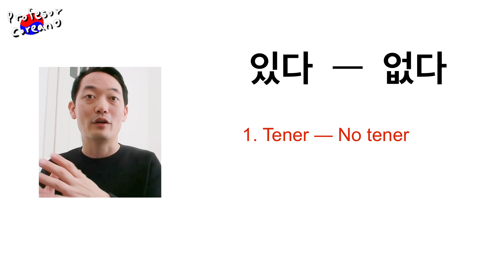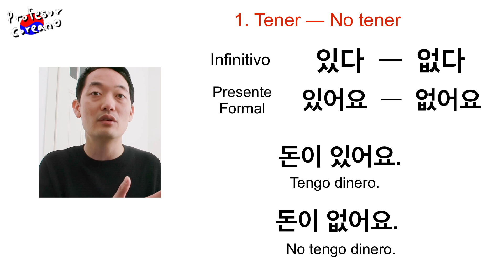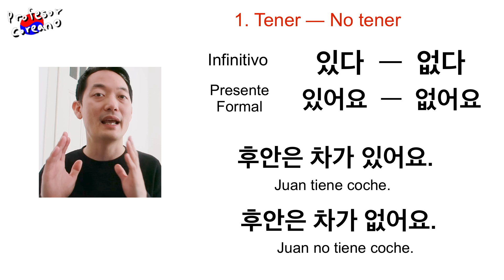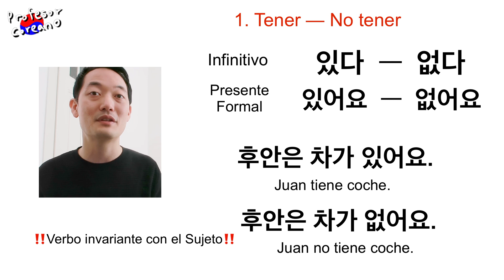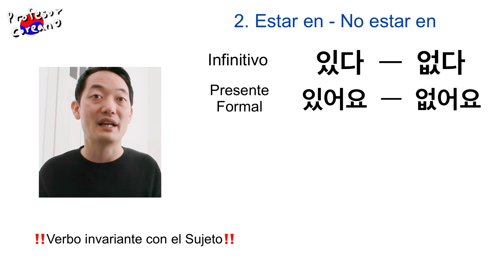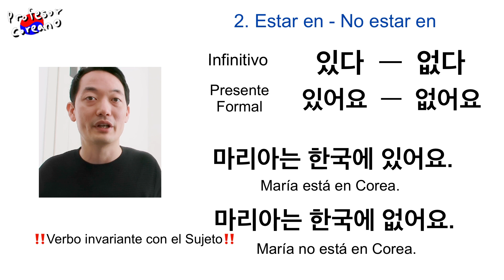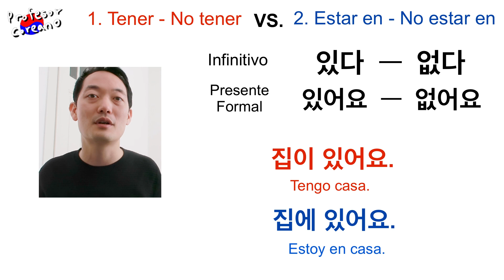Frases Básicas en Coreano - Verbo Tener, Estar en - Conjugación Presente [#105.]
Tras unas semanas ausente por diferentes motivos, hoy volvemos con otra clase de coreano🇰🇷.
Vamos a ver lo fácil que es conjugar el vebo 있다-없다. Para indicar 'Tener' o 'Estar en' y su negación.

Vamos a practicarlo juntos.